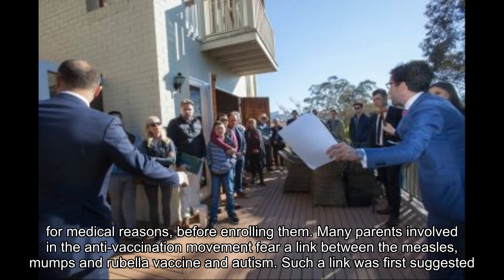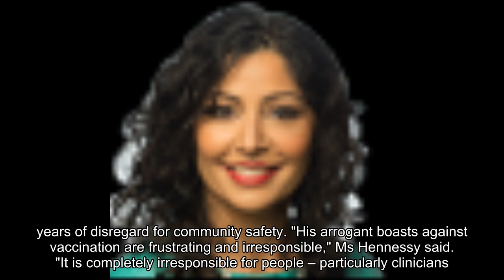Medical regulator, police raid anti-vax GP John Piesse's Mitcham clinic